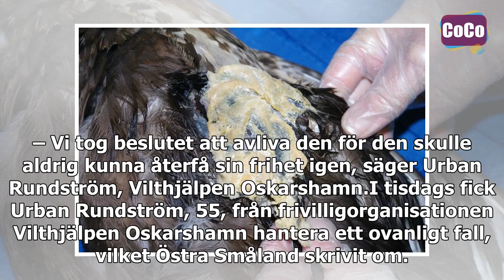Ormvråken limmades ihop - fick avlivas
hur man delar kommentaren anmäl dig